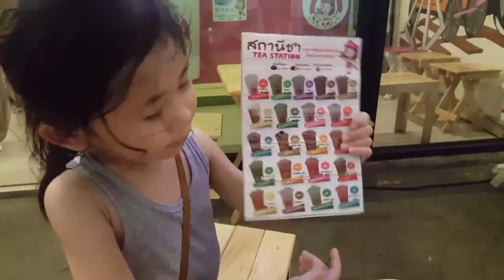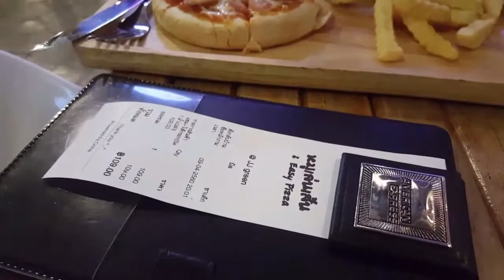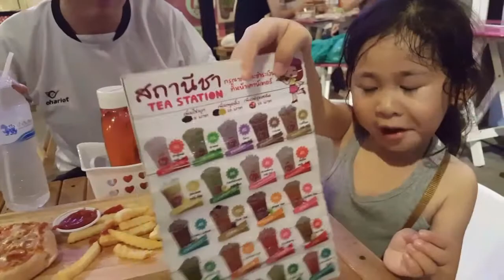นลินพาเที่ยว JJ Green (เจเจกรีน) จตุจักร กรีน Night Market in Bangkok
Open : Wed-Sun 6 pm-1.30 am. พุธ - อาทิตย์ 6 โมงเย็นเป็นต้นไป